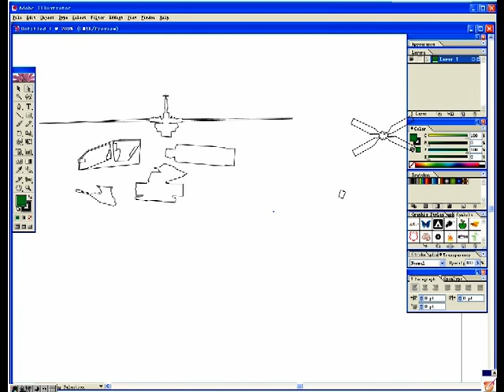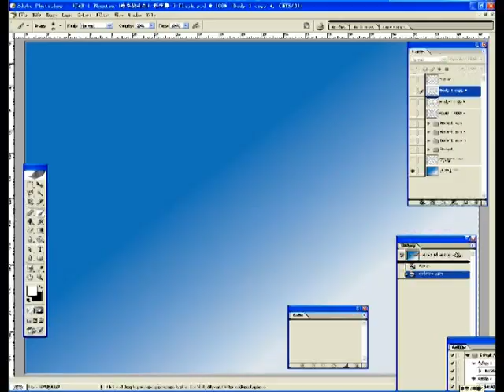Talent Art Studio Digital Graphics